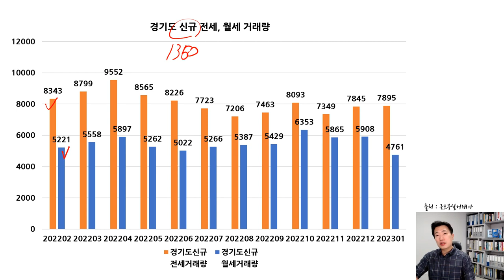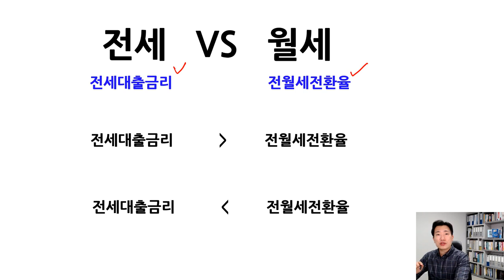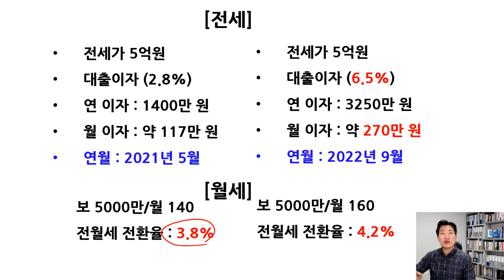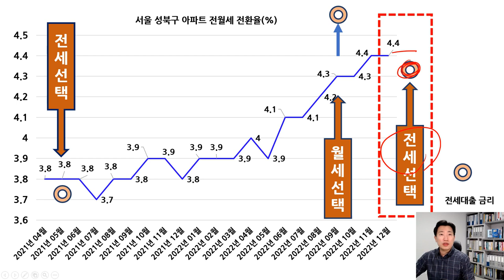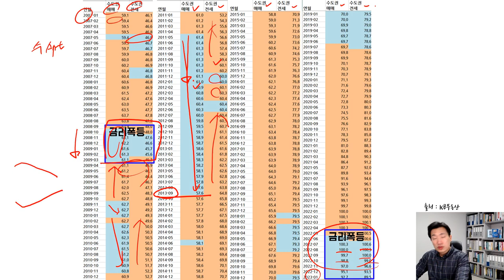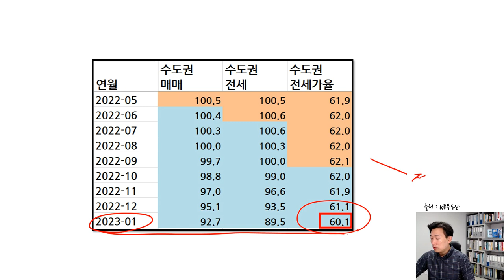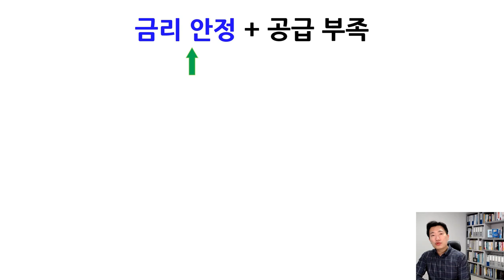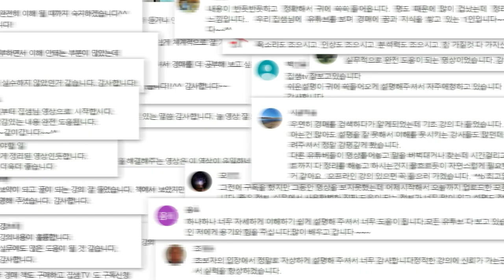2023 부동산 시장전망 전세거래량 증가가 알려주는 숨은 의미 투자는 언제?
입주물량의 함정과 2023년 유망&위험지역 전망 특강
(4/18개강, 4/12까지 1차 얼리버드 이벤트 진행)